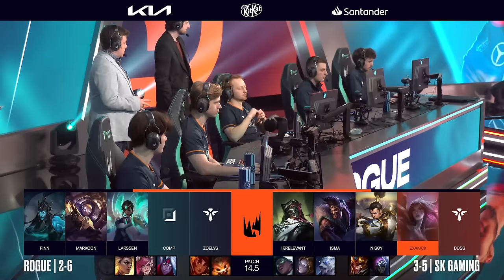RGE v SK | 2024 LEC Spring | Week 3 Day 3 | Rogue vs. SK Gaming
VOD of Rogue vs. SK Gaming

Casters: Vedius + Medic
Analyst: Giniro + Eragon
Interview: Troubleinc with Patrik

Full Line up:
Rogue Line up:
• Finn – Top Gragas
• Markoon – Jungle Viego
• Larssen – Mid Karma
• Comp – ADC Kalista
• Zoelys – Support Blitzcrank
SK Gaming Line up:
• Irrelevant – Top K'Sante
• Isma – Jungle Xin Zhao
• Nisqy – Mid Hwei
• Exakick – ADC Draven
• Doss – Support Renata Glasc